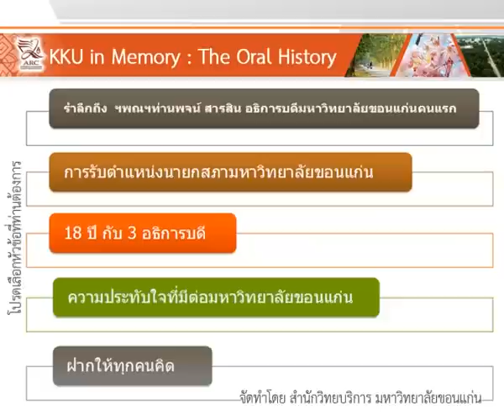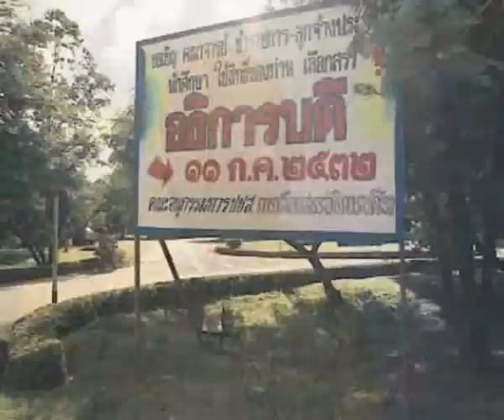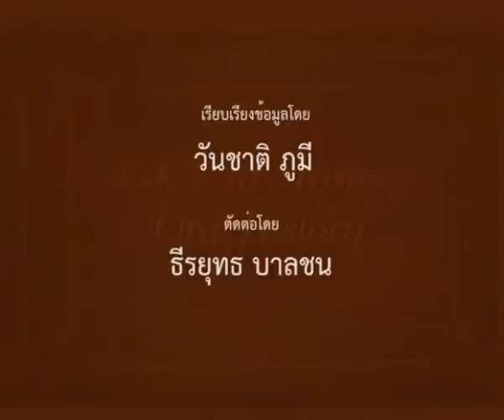พล.ต.อ.เภา สารสิน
KKU in Memory : The Oral History
ขอเชิญชมคลิปสัมภาษณ์ พล.ต.อ.เภา สารสิน อดีตนายกสภามหาวิทยาลัยขอนแก่น
จัดทำโดย กลุ่มภารกิจพิพิธภัณฑ์และหอจดหมายเหตุ, กลุ่มภารกิจเทคโนโลยีสารสนเทศและสื่อโสตทัศน์ สำนักวิทยบริการ มหาวิทยาลัยขอนแก่น

วันที่บันทึกเทปการสัมภาษณ์ : 5 พฤษภาคม 2553